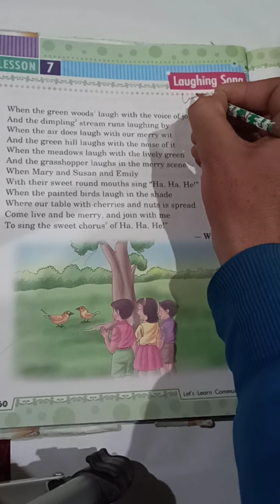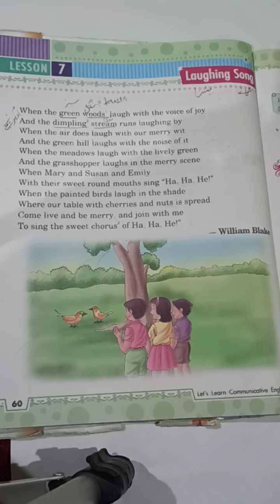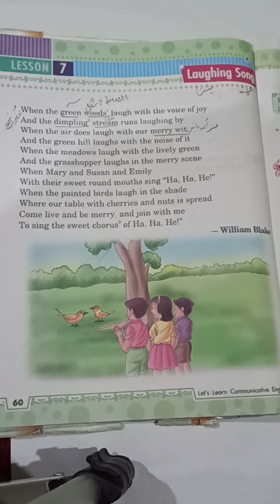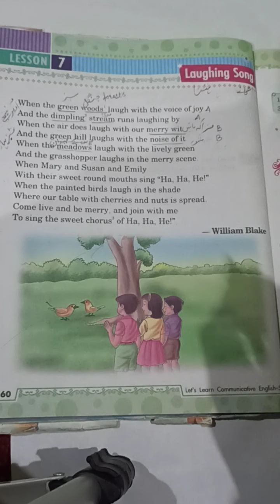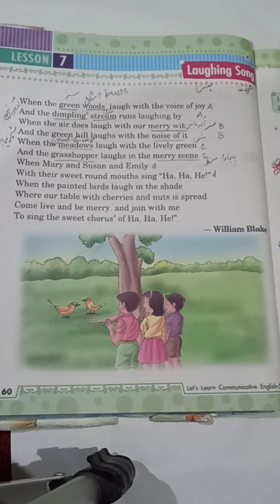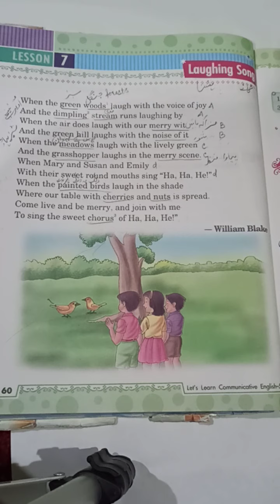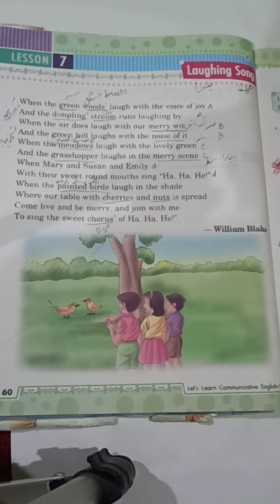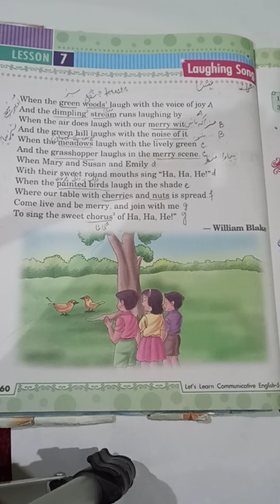Laughing Song by William Blake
English classes with Imran Ali